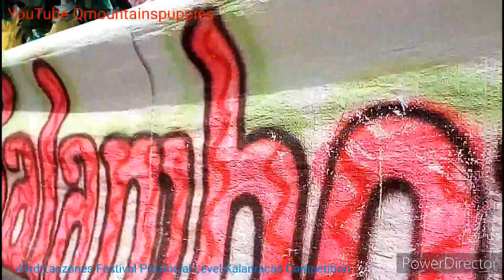The Grand Winner for Kalanracas Provincial Level is ... Lanzones Festival October 29, 2022 Camiguin!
The Grand Winner for Kalanracas Provincial Level is ... Lanzones Festival October 29, 2022 Camiguin!The Grand Winner for Kalanracas Provincial Level is ... Lanzones Festival October 29, 2022 Camiguin